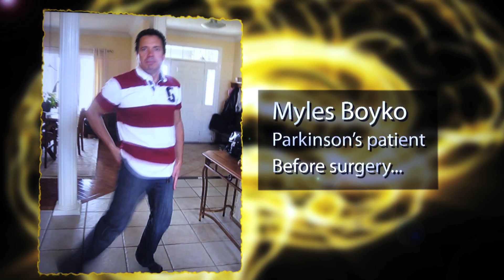The Brain Campaign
This is an amazing campaign to support world class scientists and researchers at Toronto Western Hospital eradicate the silver tsunami of brain diseases. The Brain Campaign will help them continue making groundbreaking discoveries, treatments and cures - right here in Toronto. Many thanx to Paul Gross for lending his superb 'vocal' support to this project.